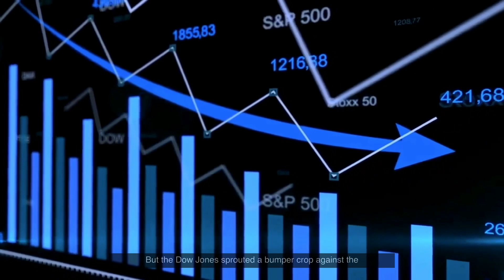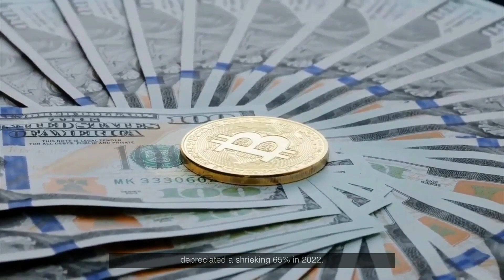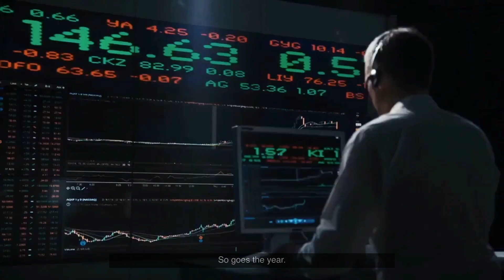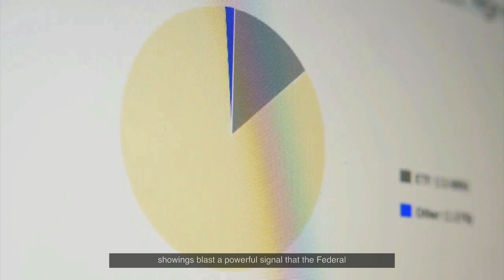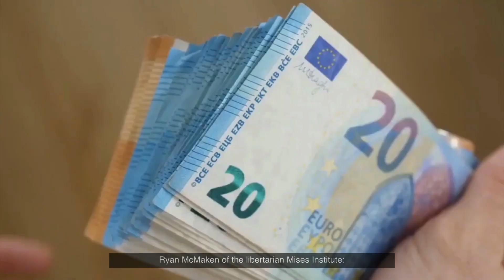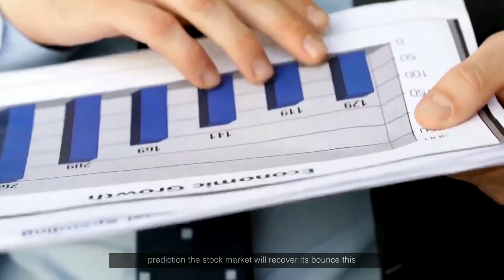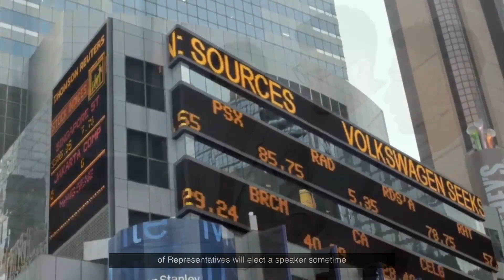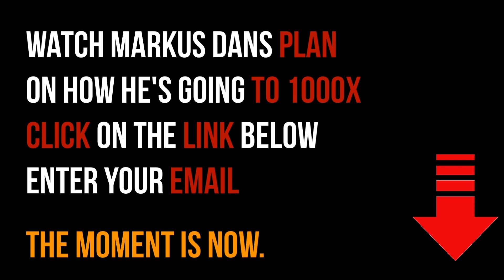Investment News: Crazy 2023 Prediction